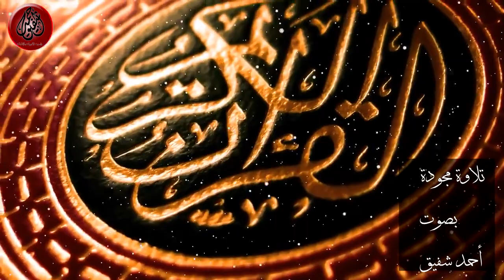تطبيق علي مقام النوي أثر مجود